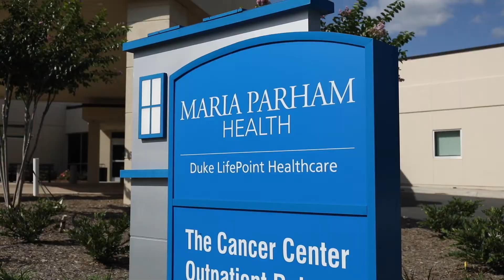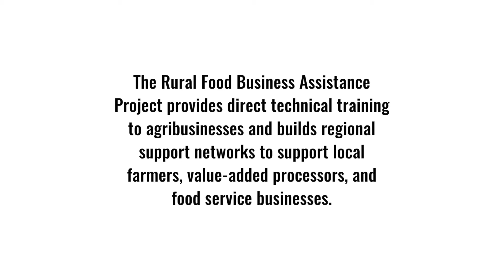Green Rural Redevelopment Organization